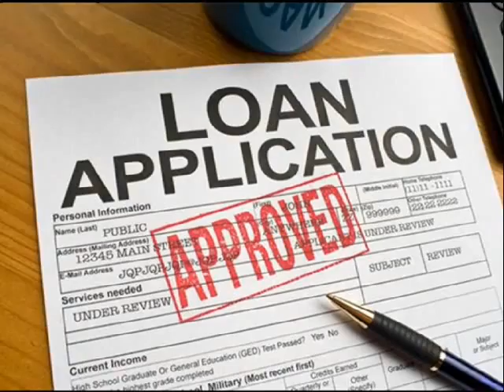Home Loan Services Baltimore